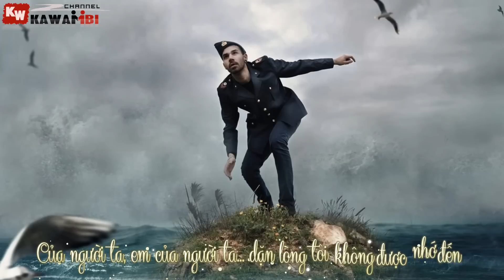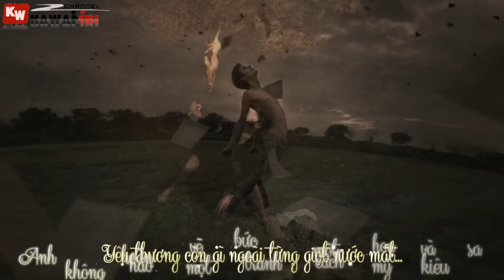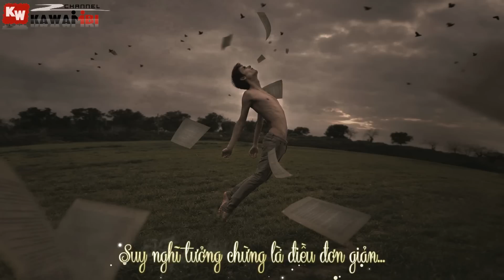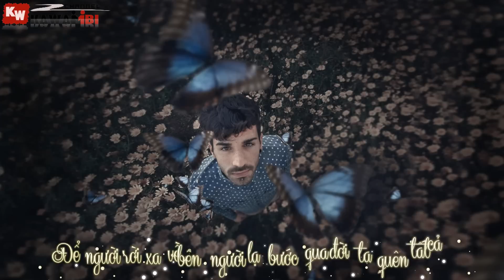Người Đang Xa - RainTee ft. BinYo & Karon [ Video Lyrics ]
➤ Song: Người Đang Xa
Link Mp3:
➤ Artist: RainTee ft. BinYo & Karon
➤ Beat: Diby
➤ Photo credit: Giulio Musardo
➤ Effect Sub: Boo Geni
➤ Artwork by ?